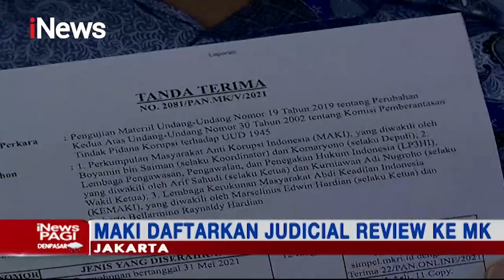MAKKI Daftarkan Judicial Review Pemberhentian Pegawai KPK - iNews Pagi 01/06